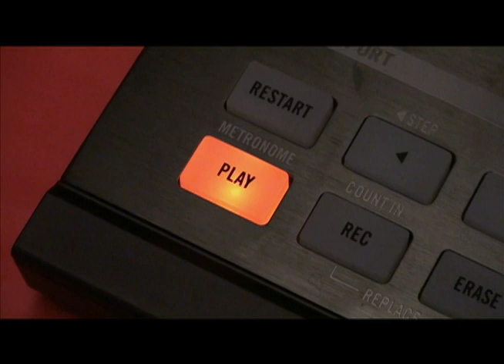NC Pride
NC Pride - "I Want You Back" by Jackson Five, written and performed by Ryyan Taylor, produced by Dan Getz and Michael Donofrio, mixed by Jake Song. "NC Pride" is a 2011 NCHS Music Tech Production.